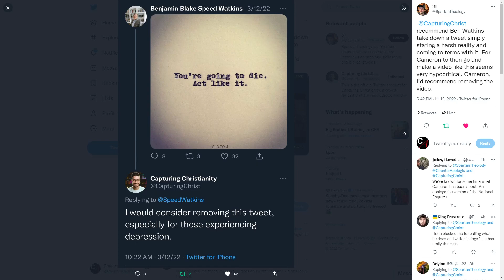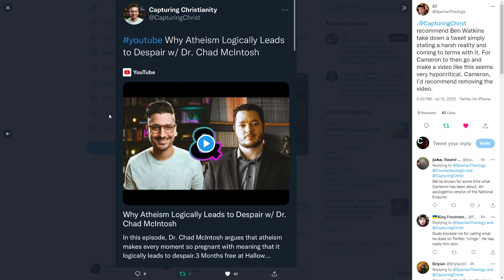No @CapturingChristianity Atheism doesn't logically lead to despair!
Today @CapturingChristianity posted a video with Dr. McIntosh about how Atheism Logically leads to despair and it wasn't the usual claptrap about how life has no meaning on atheism, an argument I've already responded to on this channel.

Rather he goes on to make a very weird and what I feel is self-contradictory argument about how life gets "too much meaning" if we cease to exist when we die and we can't know what actions to take in order to maximize our meaning.